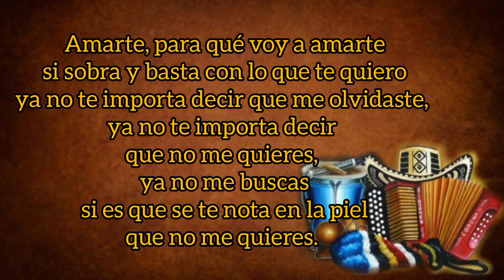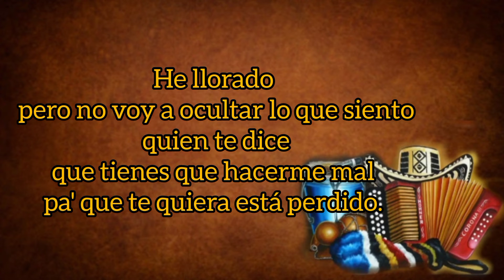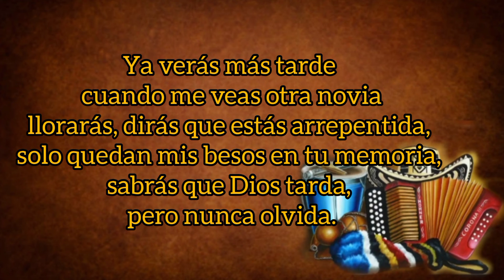Dios Tarda Pero Nunca Olvida - Iván Villazón Y Saul Lallemand (con Letra) By Eusebio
TÍTULO: Dios Tarda Pero Nunca Olvida
INTÉRPRETE: Iván Villazón
ACORDEÓN: Saúl Lallemand
AUTOR: Alejandro Sarmiento
ÁLBUM: El Gallo Fino
AÑO: 2003
CATEGORÍA: Vallenato